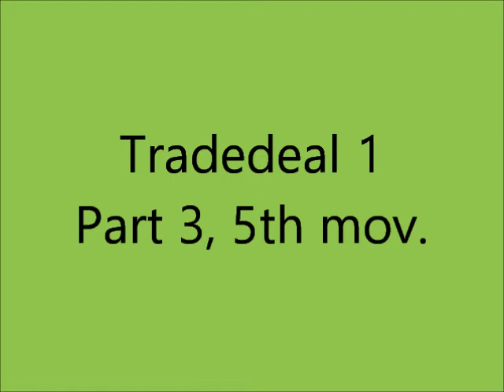Tradedeal 1 part 3 5th mov. - Giovanni M. da Zama